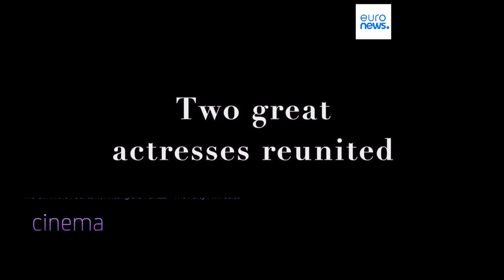A emoção de Tim Burton homenageado no festival Lumière em Lyon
O cineasta norte-americano recebeu o prémio Lumière 2022.